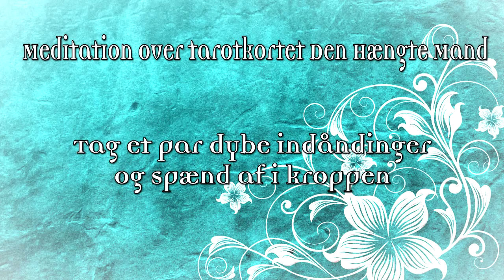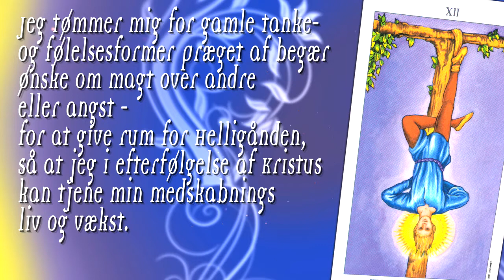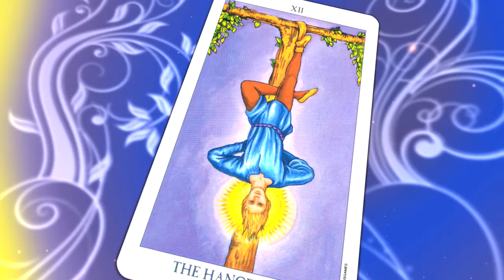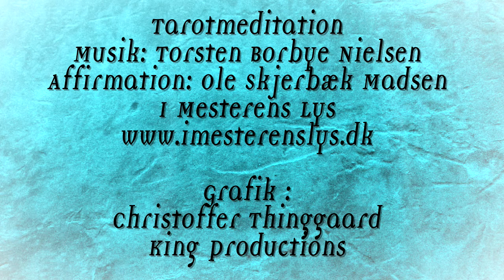Den hængte mand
Meditation over tarotkortet Den hængte mand, Musik: Torsten Borbye Nielsen, Affirmation: Ole Skjerbæk Madsen, I Mesterens Lys, Grafisk design & produktion: Christoffer Thinggaard, King Productions,